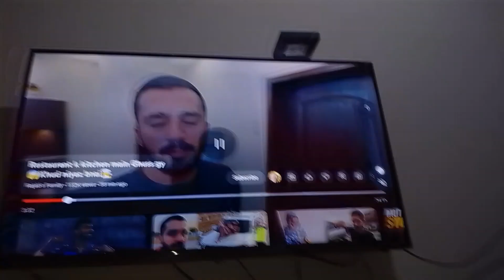Aj tu bhi g pura din apnay czn ki shadi ki tayri ma guzar gya Maza a gya#1k#trending#vlog#viral#like